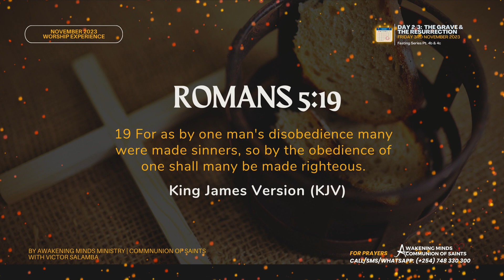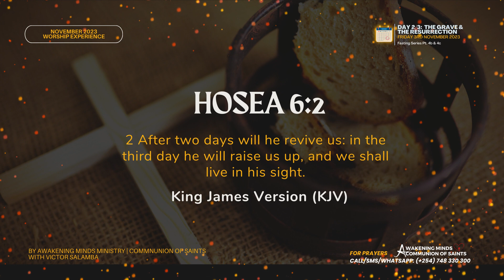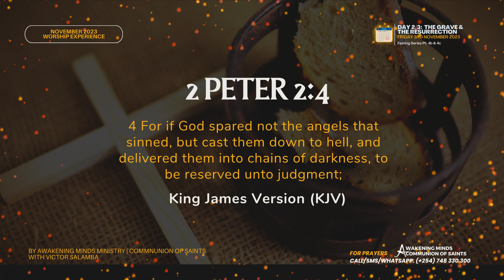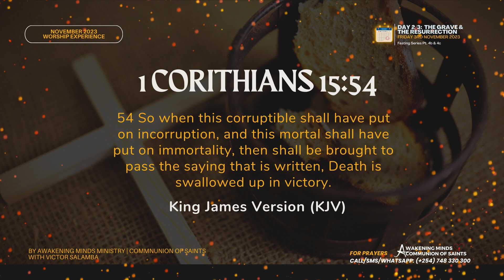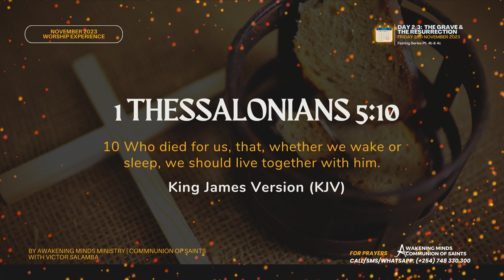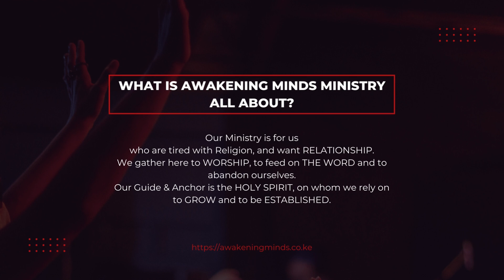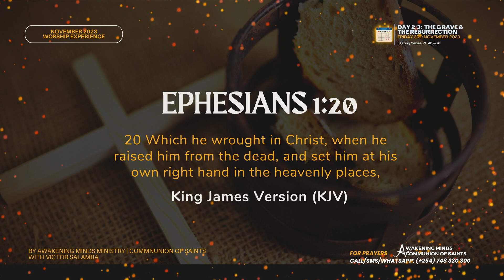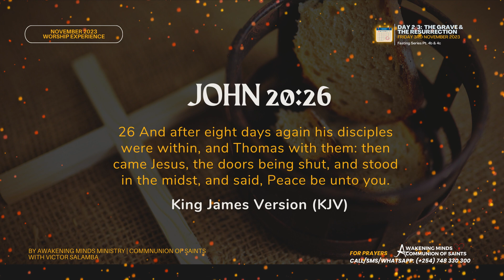Nov.'23 WorshipExperience - Day 2/3: The Grave & The Resurrection [Fasting Pt.4b/c] | AM-Ministry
NOVEMBER 2023 WORSHIP EXPERIENCE - DAY 2/3: THE GRAVE & THE RESURRECTION [FASTING PT.4B/C] | VICTOR SALAMBA | AWAKENING MINDS MINISTRY
What really happened at when Jesus gave up Ghost and descended to Hell as well as,
What does The Resurrection of Christ really mean to us and our journey of faith???!!!
About Awakening Minds Ministry...

Our Ministry is for us
who are tired with Religion, and want RELATIONSHIP.
We gather to WORSHIP, to feed on THE WORD and to abandon ourselves.
Our Guide & Anchor is the HOLY SPIRIT, on whom we rely on
to GROW and to be ESTABLISHED.
Friday's Bible Class: 6:30 - 10PM E.A.T
Sunday's Service: 11AM -  2PM E.A.T

6th Floor Parkfield Place,
along Muthangari Drive, off Waiyaki Way
About me...

I am a Relationship Coach based in Kenya running Awakening Minds, a deliberate Relationship Coaching Firm, with our services tailored towards relationship coaching in 3 aspects:

Relationship with SELF: Individual sessions
Relationship with OTHERS: Couple sessions
Relationship with GOD: Spiritual guidance